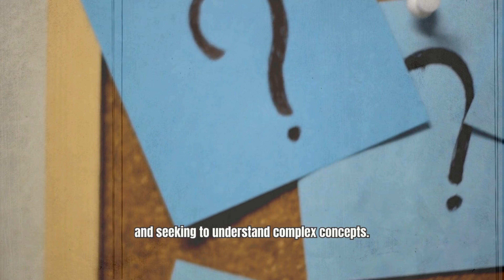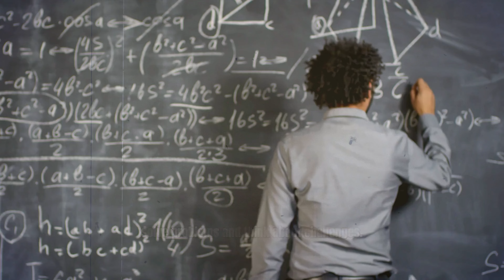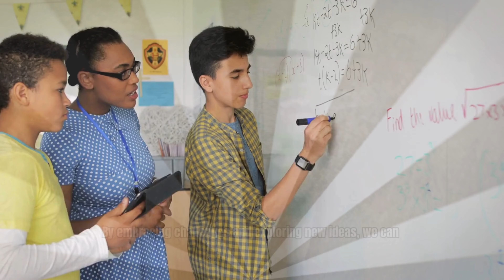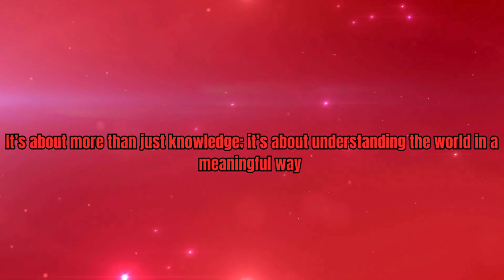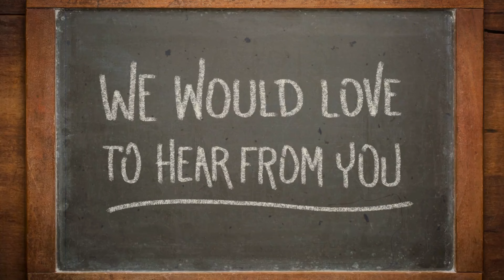A Truly Beautiful Mind | Mind That Shines (Motivational Speech)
Motivational speech and video about - A Truly Beautiful Mind, that inspires success in life. Find motivation, listen to inspirational music, and discover energy that spark inspiration for the future. Explore inspiring philosophy and watch speeches about life that will move you toward your goals.

🌟 INSPIRATIONAL, MOTIVATIONAL, AND PRODUCTIVITY CONTENT GALORE! 🌟

Join us for a journey of self-improvement and personal growth as we explore good habits, productivity tips, skill-building, and more. Get ready to be inspired and motivated to become the best version of yourself!
Also, our channel features content on cutting-edge technologies and the most sought- top travel destinations.